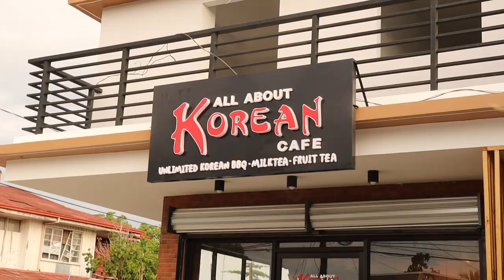All About Korean Cafe - Roxas City, Philippines I Ema vane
Made my first ad ever! Made this for a friend. I went home with a happy tummy full of Korean goodies a day before heading back to US.

ABOUT EMA VANE CHANNEL

You can call me Ema. I'm born and raised in Philippines and moved here in Florida, USA last 2013. Growing up, I always love to take pictures, up to the point of joining an image-modeling search. I am a nurse, and just graduated Nurse Practitioner school. I love nursing and so as the feeling of fulfillment seeing someone get better after taking care of them. I love cameras. The truth is, I picture myself as a videographer/director if nursing wasn't my first pick.

English isn't my first language but it means I know two languages and at least two dialects in the Philippines, and decent amount of Hispanic words, in fact my last name sounds one, “La Chica” as some calls me that which is fine!

I love to travel so as food trip when I travel like everyone else.Ultimate bucket list if to TRAVEL ALL 50 STATES before having kids.

My Vlog is basically my life.
Welcome to my lifestyle!
Come with me with my future travels (ofcourse it includes my food trip), lifestyle and a touch of helpful medical tips.